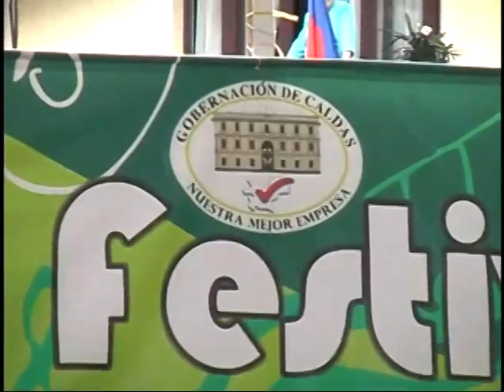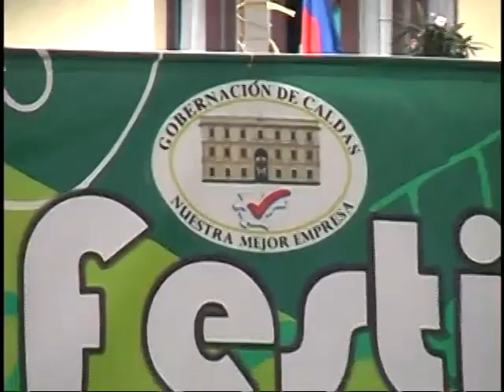Banda Sinfónica de Anserma 2009 - Africa: Ceremony, Song and Ritual & Mayito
Banda Sinfónica de Anserma - Institución Educativa de Occidente

Africa: Ceremony, Song and Ritual (Robert W. Smith)
Mayito  (Victoriano Valencia)

Concurso Departamental de Bandas Estudiantiles de Música Salamina Caldas 2009